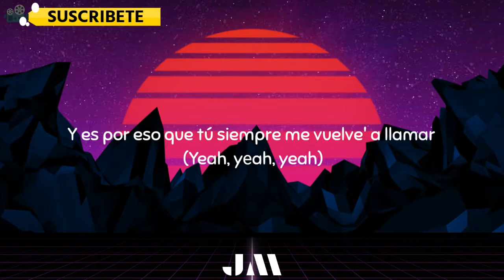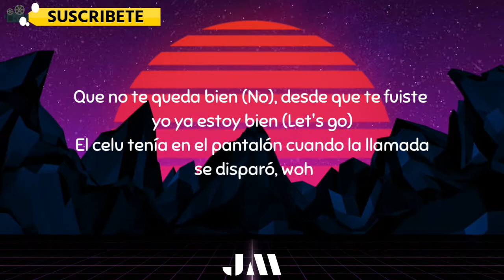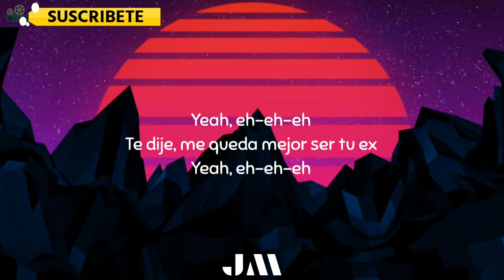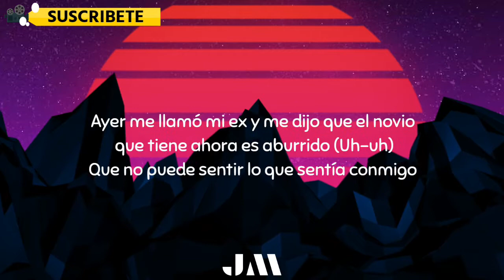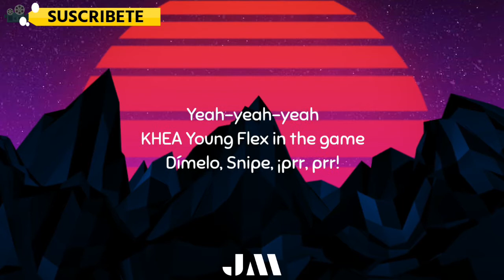KHEA, Natti Natasha, Prince Royce - Ayer Me Llamó Mi Ex (Letra/Lyrics)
Letra:
Sé que no eres feliz
No puedes engañarme a mí
Vives en el ayer todavía
Con esa mentira que a tus amigos le dices
Tú puedes negarlo, pero sabes que es verdad
Él no te lo hace con estabilidad
Él te hace perder la estabilidad
Y es por eso que tú siempre me vuelve' a llamar (Yeah, yеah, yeah)

Ayer me llamó mi еx y me dijo que el novio que tiene ahora es aburrido
Que no puede sentir lo que sentía conmigo
Y yo me hago el duro, pero por nada la olvido
Un culito así en eBay no lo consigo
Nos hicimos mal pero también bien
La hacía venir cada dos por tres
Peleábamos y arreglábamos con sex
Ayer me llamó mi ex y me dijo que la novia que ahora tiene e' aburrida (Uh-uh)
Y se hace el duro, pero por nada me olvida (Uh-uh-uh)
Un culito como yo en eBay no lo consigue'
Lo hacía venir cada dos por tres
Peleábamo' y arreglábamo' con sex

¿Qué pasó? ¿Borraste cassette o te falló la memoria? (Yeah, yeah, yeah)
Ve y déjale ese papel de víctima a otra persona
Que no te queda bien (No), desde que te fuiste yo ya estoy bien (Let's go)
El celu tenía en el pantalón cuando la llamada se disparó, woh
¿Qué es lo que tú cree', boy? (Boy) ¿Tú no viste a donde estoy?
Tú ere' un recuerdo que ya no recuerdo porque usaste mi corazón de toy
Te deseo lo mejor porque gracias a ti soy la mejor versión de mí

Yeah, eh-eh-eh (Wait, ey)
Y ahora me llama pa' que yo le dé (Wait, ey)
Yeah, eh-eh-eh (Wait, ey; no, no)
Quiere volver a ser mi mujer (Wait, ey)
Quiere volver (Royce)

Ayer me llamó mi ex y me dijo que el novio que tiene ahora es aburrido
Una mami así en eBay no la consigo
Peleábamos y lo arreglábamos con sex

Sabes que me piensas cuando tú duermes con él (Wuh)
Solo con besar tus labios te desnudas de una vez
Me quiere amarrar otra vez
No sé si de nuevo se dé
Probé, una vez más me quité
Me queda mejor ser tu ex, yeah

Yeah, eh-eh-eh
Te dije, me queda mejor ser tu ex
Yeah, eh-eh-eh
Quiere volver a ser mi mujer
Yeah, eh-eh-eh
Yeah, eh-eh-eh
Quiere volver (No)

Ayer me llamó mi ex y me dijo que el novio que tiene ahora es aburrido (Uh-uh)
Y yo me hago el duro, pero por nada la olvido (Uh-uh)
Nos hicimos mal pero también bien (Bien)

Tengo lo' vídeo' (Yoh), eso' que grabábamo' (Sí, sí)
Casi que ni creo lo bien que la pasábamo' (Puh)
Cuando acapella lo hacíamo' en el baño (Ey)
Me soplaba la vela, to' los día' era mi cumpleaño' (Ah)
Y ahora que no estamo' junto' algo me resulta extraño (Extraño)
Sin ti estoy mejor, no te vo'a meter engaño' (No)
Y no puedo negar que tu sexo lo extraño (Ey)
Pero tu amor me hizo mucho daño (Sí, sí, sí)
Ta-ta-ta (Yeah), ra-ta-ta-ta (Yeah)
Iba para tu casa y a vece' no estabas (Oh)
Por más que era mala, con lo bueno me quedaba
Son incontables las veces que te perdonaba
Me llamaba tu mamá porque estaba' deprimida (-primida)
No sabía' por qué, pero yo sí lo sabía (-bía)
El único que podía sanarte la herida (La herida)
Baby, yo

La hacía venir cada dos por tres (Por tres)

[KHEA & Natti Natasha]
Yeah-yeah-yeah
KHEA Young Flex in the game
Dímelo, Snipe, ¡prr, prr!
Dios mío,
Natti Nat
Nobeat, what's up?
Nobeat Music
Bachatea